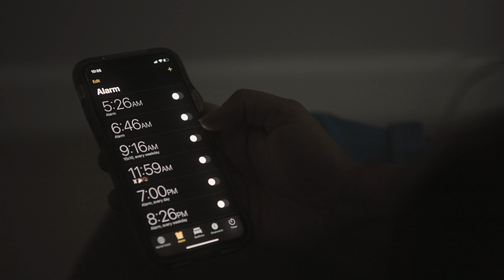doTERRA Wellness Advocate Story | Annilka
Annilka was lacking sufficient sleep, being a first-time mom. By adding doTERRA Serenity® to her nighttime routine, she finally got more restful sleep and saw a massive change with her life.

Did you join us for PURSUE 2020? It still isn’t too late to get access to all the sessions and learn more about doTERRA® and our essential oils and products. Access is available until October 31.